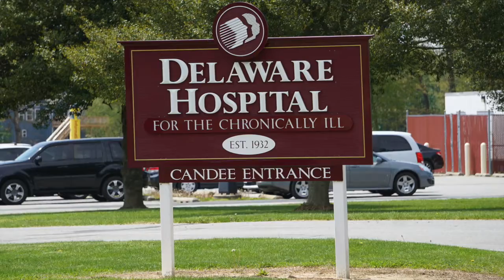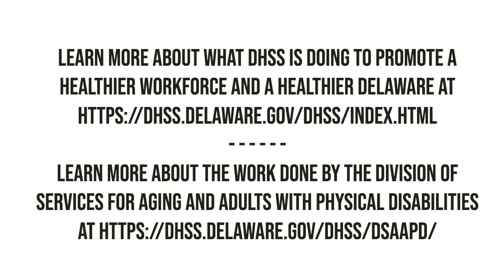DSAAPD building a healthier workforce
DHSS' Division of Services for Aging and Adults with Physical Disabilities is working to help its employees and the people they serve become healthier. The Division recently marked and cleaned up a walking trail on the campus of the Delaware Hospital for the Chronically Ill as well as turned an unused conference room into a gym with exercise equipment. Throw in Zumba classes for patients and staff and the Division is off to a good start to become a healthier place to work.